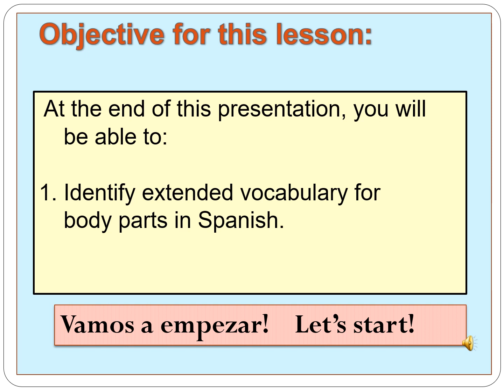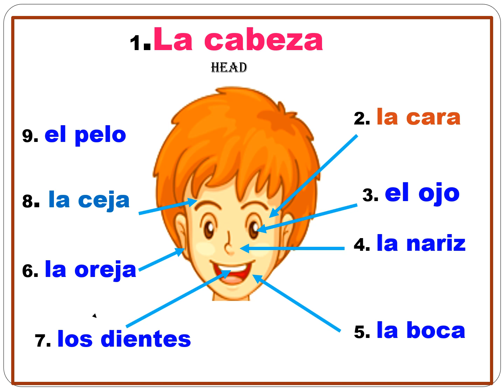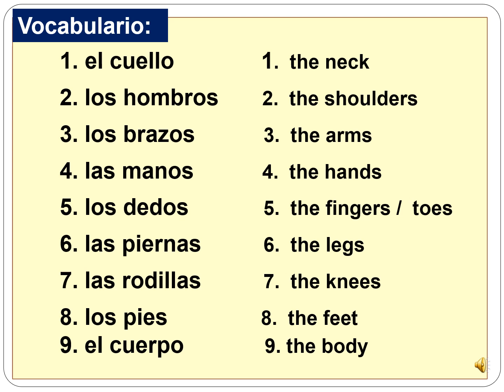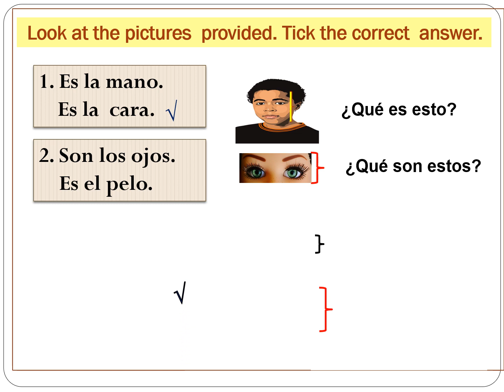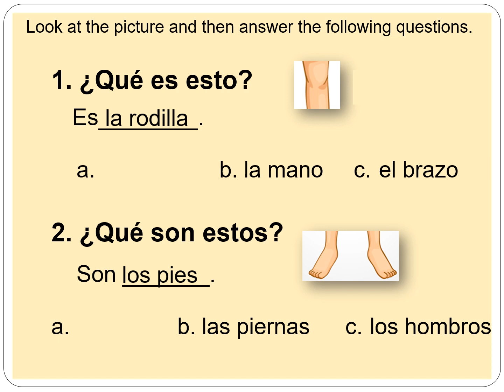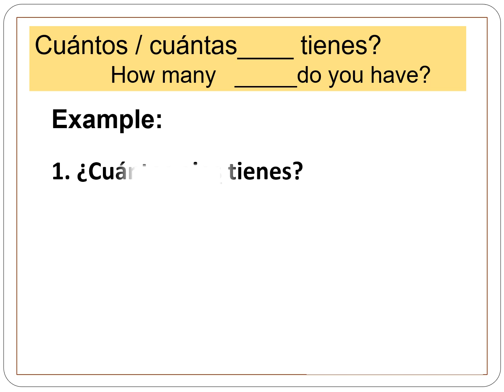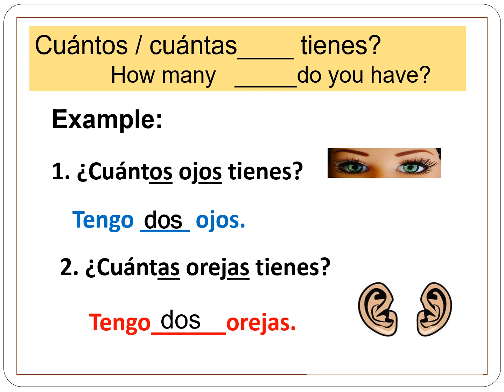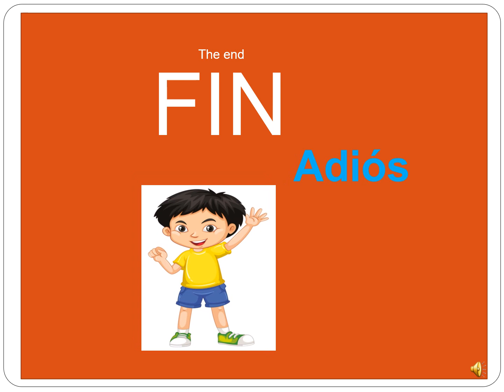Las Partes del Cuerpo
Spanish
Grade 5